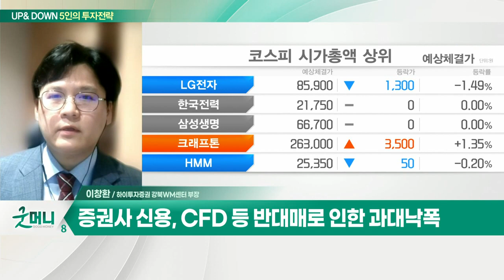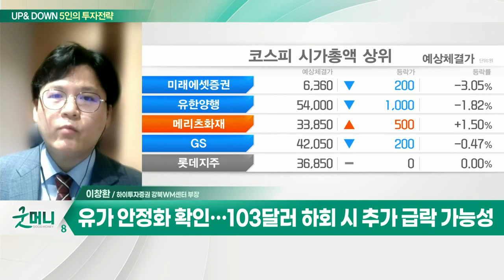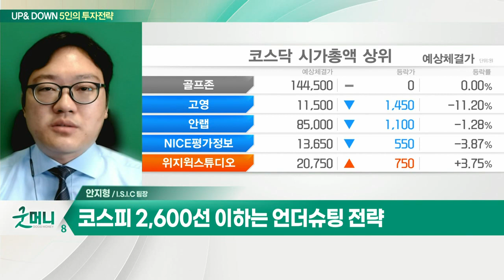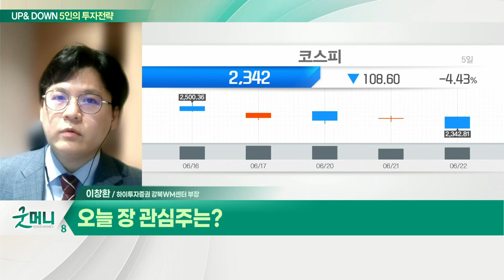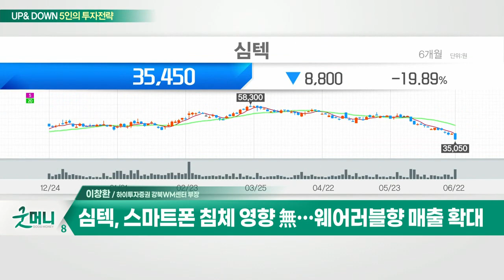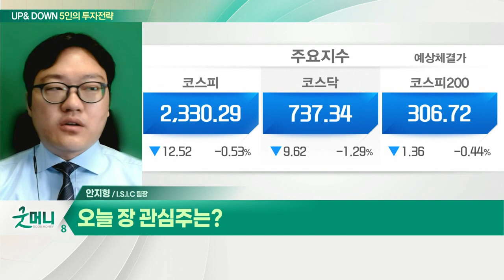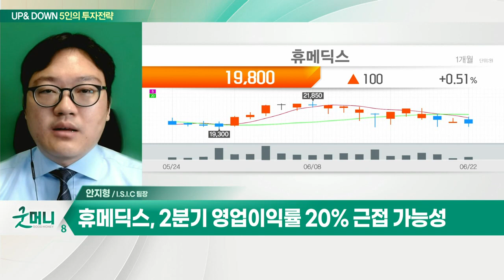심텍(222800)... FC-CSP와 SiP가 질적 성장 주도 / 휴메딕스(200670)... 2분기 이후 큰 폭 실적 성장 예상_UP&DOWN 5인의 투자 전략 20220623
Q. 증시, 또 연저점…낙폭 큰 이유는 '반대매매' 탓?
- 경기 침체 우려 재부각 속 주식·유가·금리 하락
- 증권사 신용, CFD 등 반대매로 인한 과대낙폭
- 외국인, 공매도 수반한 현물 매도와 선물 매도 진행
- 6월 무역수지 적자 가능성… 원달러 환율 1,300원 턱밑
- 변동성 감소 전까지 매수 자제 및 관망 필요
- 유가 안정화 확인… 103달러 하회 시 추가 급락 가능성

심텍(222800)
- FC-CSP와 SiP가 질적 성장 주도
- 스마트폰 침체 영향 無… 웨어러블향 매출 확대
- 내년까지 호실적 유지 전망

Q. 증시 '바닥 모를 추락'… 필요한 전략은?
- 수급 악화 속 '추가 하락' 비관론 제기도
- 과매도 구간 진입... 하락 지속보다는 일시적 가능성
- 코스피 2,600선 이하는 언더슈팅 전략

휴메딕스(200670)
- 2분기 이후 큰 폭 실적 성장 예상
- 2분기 영업이익률 20% 근접 가능성
- 국내외 에스테틱 시장 확장성과 고성장